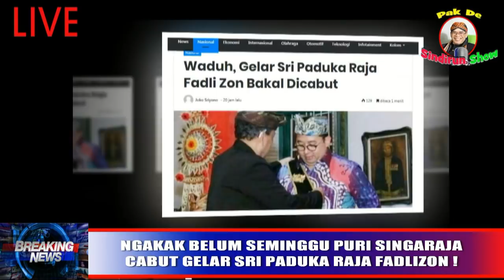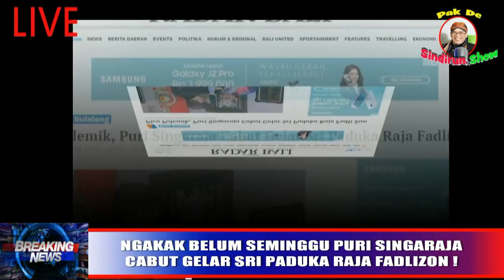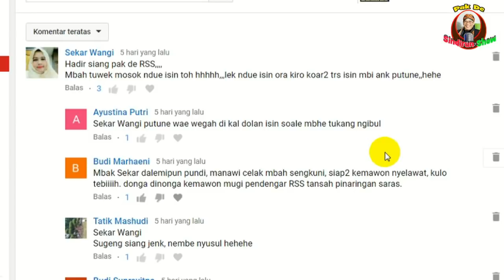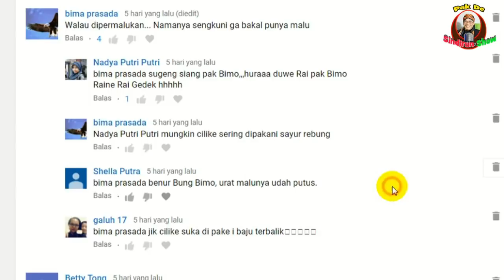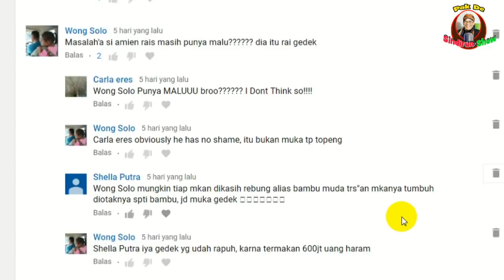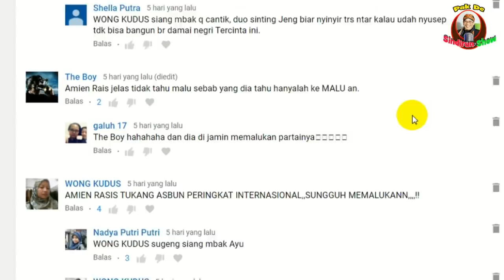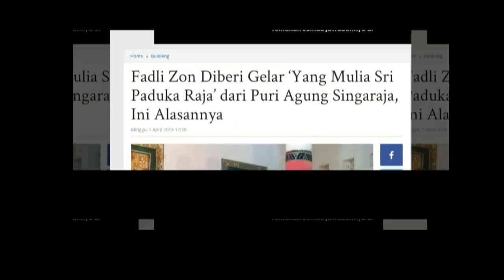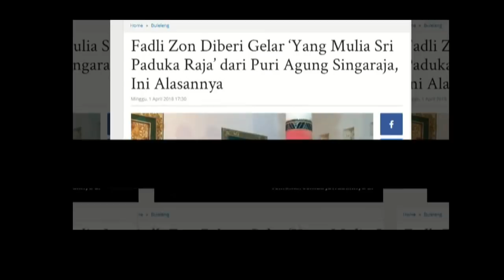Ngakak! Belum Seminggu, Puri Singaraja Cabut Sri Paduka Raja Fadli Zon!